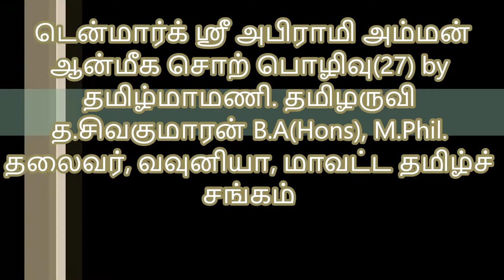டென்மார்க் ஸ்ரீ அபிராமி அம்மன் ஆன்மிக சொற்பொழிவு (27) by தமிழருவி த.சிவகுமாரன்